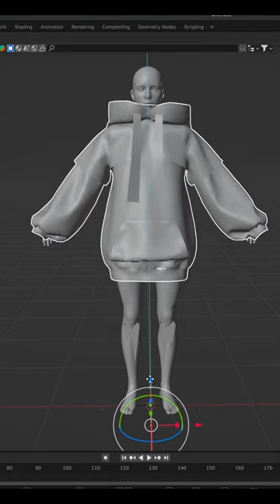i can do fish eye in blender???blender